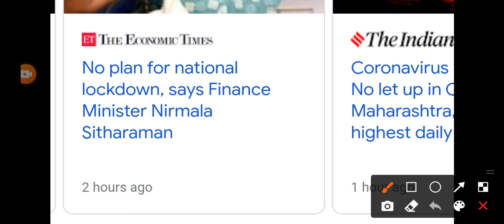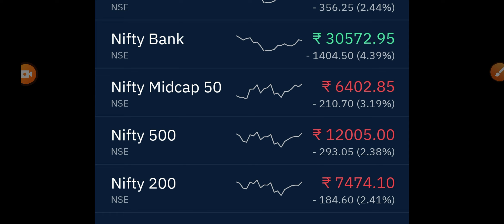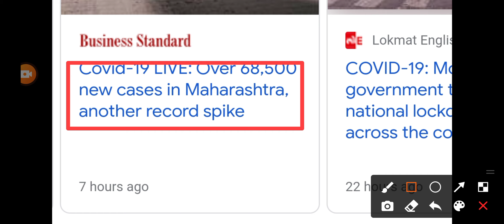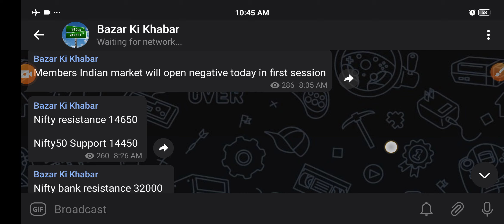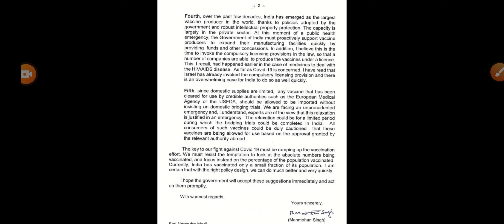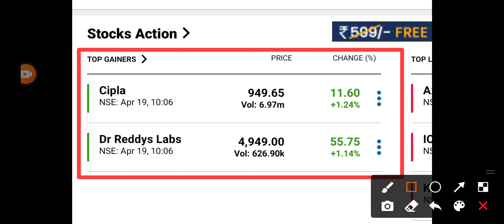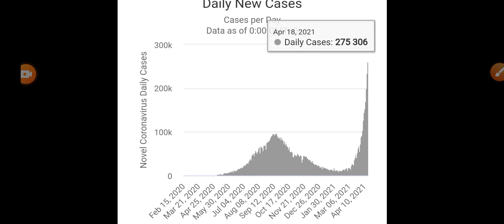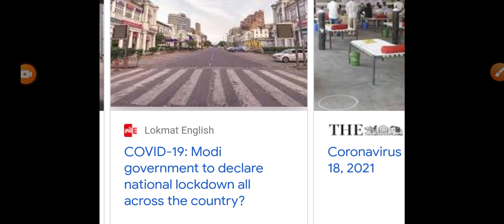मार्केट क्रैश भयंकर गिरावट के 4 बड़े कारण 🔴 बैंक निफ़्टी 1500 पॉइंट की गिरावट STOCK MARKET CRASH NEWS